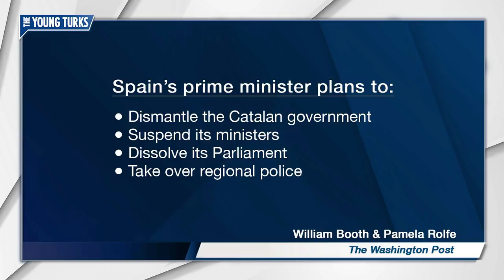Catalonia Declares Independence, Spain Doesn't Care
Spain has vowed to ‘dismantle the Catalan government.” Cenk Uygur, Ana Kasparian, Francesca Fiorentini, and Nando Vila, hosts of The Young Turks, discuss.

"Catalonia declared itself an independent republic on Friday. But nobody is sure how long it will last.
Within hours of Catalonia’s emotional vote, Spain’s prime minister announced he would dismantle the Catalan government, suspend its ministers, dissolve its upstart parliament, take over the regional police and call home any Catalan diplomats abroad.
The orders were effective immediately. In a Europe where change once took place at a glacial pace, this was the latest surprise in a continent rocked by division and upset, populism and nationalism.
But how the central government will enforce its orders is the question everyone is asking. Will the National Police carry out the new orders? Or will the separatist leaders in Barcelona step aside to fight another day?”*

Hosts: Cenk Uygur, Ana Kasparian, Francesca Fiorentini, Nando Vila

Cast: Cenk Uygur, Ana Kasparian, Francesca Fiorentini, Nando Vila